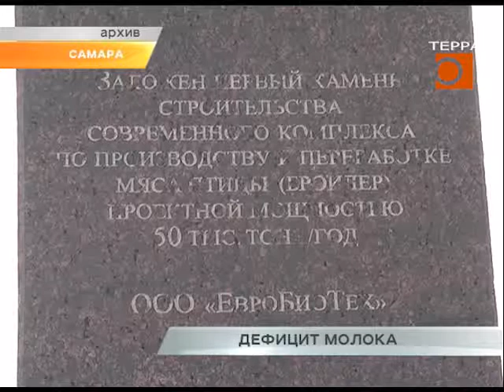Дефицит молока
Самарская область обеспечивает себя молоком лишь на 55%. Недостающая доля продукции завозится из соседних регионов. При этом население губернии потребляет молочных товаров меньше, чем положено по медицинской норме, установленной федеральным Минздравом, отвечающей современным требованиям здорового питания. Вместо необходимых 300 килограммов молока в год, на одного человека приходится всего 260. Одновременно снижается поддержка небольших хозяйств, развитие и укрупнение которых могло бы повлиять на ситуацию. Сможет ли Самарская область преодолеть дефицит молока и что будет с ценами на продукты, выяснял Леонид Кошман.